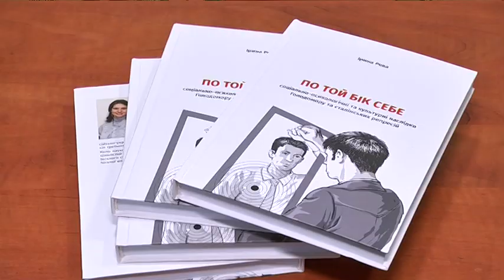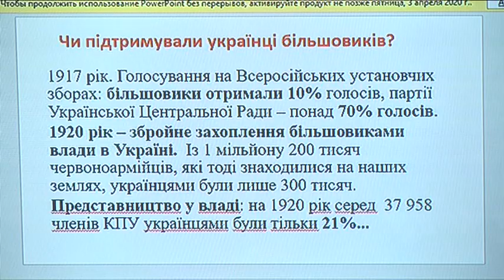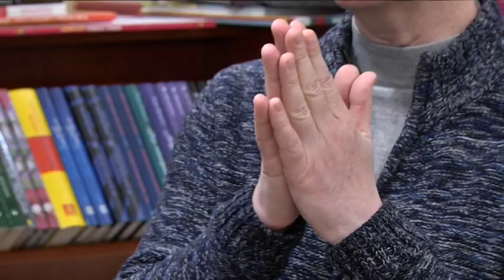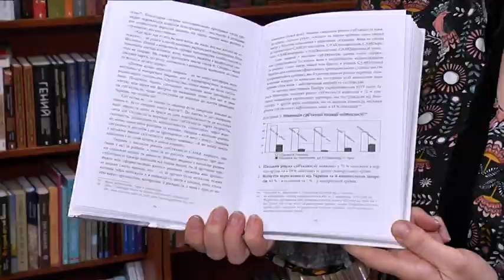Історична травма нації: у Дніпрі презентували книгу про зміну світогляду українського суспільства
Історична травма нації: у Дніпрі презентували книгу про зміну світогляду українського суспільства. Науково-популярне видання називається «По той бік себе». Його авторка — Ірина Рева — намагається пояснити ментальний злам українців через події Голодомору та репресій, яких зазнав народ у сталінську добу. Минулого року книгу перевидав Український інститут національної пам’яті. Вперше із цим дослідженням ознайомились у Києві ще 2013-му році. А тепер видання побачили і дніпровські читачі.